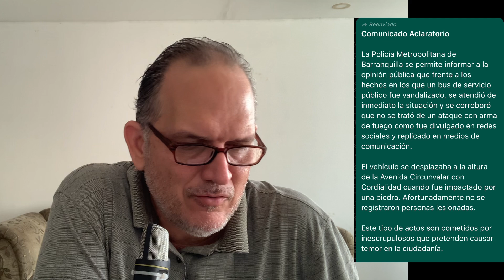Violencia en Barranquilla no da tregua. “Despierta Barranquilla”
Esto con base a la información que recibimos del grupo de informan de mayans magazine.